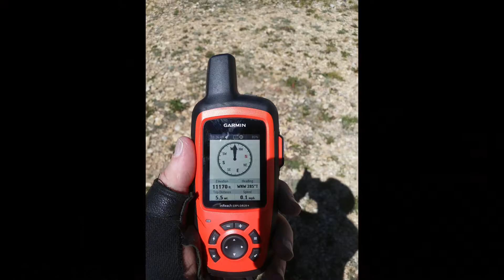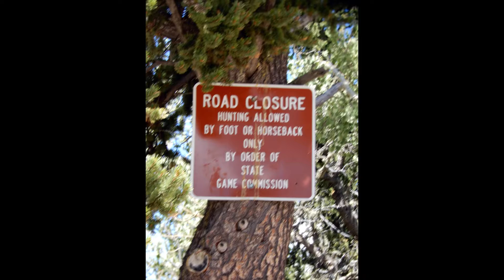Ep #25 Ride Up Green Mountain, NM | Eagle Nest Dam | Mountain Vistas | Boondocking | Full Time RVing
Ep #25 Ride Up Green Mountain, NM | Eagle Nest Dam | Mountain Vistas | Boondocking | Full Time RVing. September 4, 2020.

During my stay at Golden Eagle RV Park in Eagle Nest, NM.  This video is from a ride I took with the RV Park's owner Nathan's Side by Side.  I show the riding part 4 X the speed so the video will not be so long.  Without stops along the way it would take about 40 minutes to ride up Green Mountain.  I hope you enjoy.

Hi, my name is Don and I travel alone in a 2013 Newmar Baystar 3002 Class A Motorhome on a Ford Super Duty F53 chassis. (V10 Triton) I hope to travel chasing 70 degrees year-round. I travel with a 2007 Honda Sabre 1100, 2016 Yamaha YX250X, 2015 Kawasaki 650 KLR in my enclosed trailer. I also have three kayaks, one for fishing, one for going down rivers and one for two people.

“Where the Road Goes on Forever and the Adventures Never End.  ”Question: Where do you want to go?

0:00 Start
0:32 Start up the Mountain over 11 miles total showing 4 X the speed
1:12 Boondocking Spots
7:49 First View of Touch Me Not Peak Over 12,000 Feet
9:15 Arriving at the Top at 11,170 Feet
10:10 First Look Off the Mountain to the East
11:10 Me
11:37 Cheers drinking a beer at the top of the mountain
14:51 One of the boondocking spot/site
15:32 Map
16:15 Thank you for watching
16:49 Credits